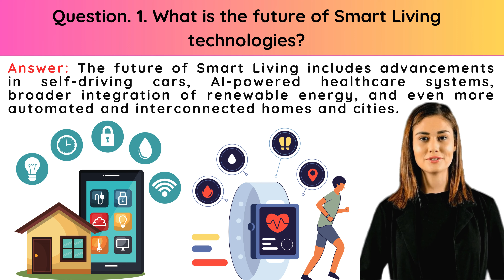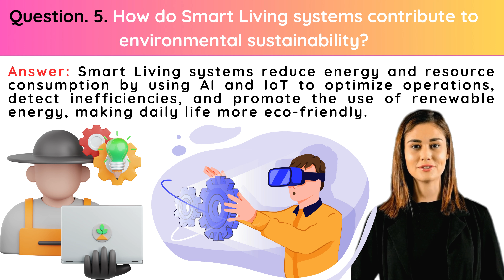CBSE Artificial Intelligence Class 7 Chapter 5 Question & Answers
Welcome to our CBSE Class 7 Artificial Intelligence Chapter 5 - Question & Answers video! In this session, we dive deep into the essential questions and answers from Chapter 5 to make AI learning easy and accessible for all students. Whether you're preparing for exams or revisiting key concepts, this video offers clear, well-structured solutions to help you master the topics covered in this chapter. Designed in alignment with the CBSE syllabus, our Q&A video ensures you have everything you need to perform well in your assessments.

Chapter 5 takes students into the fascinating world of AI and its applications in different industries and everyday life. Through this Q&A session, we address fundamental questions like what AI means, how it works, and its growing significance. We also explore the role of machine learning models and AI-powered systems. This chapter provides insights into smart technologies, such as virtual assistants, autonomous vehicles, and AI-based healthcare solutions. The answers not only explain the technical aspects but also help students relate these concepts to real-life applications.

Our video offers thorough answers to questions on how AI solves problems using data and algorithms. We explore questions related to the different types of AI learning techniques—like supervised, unsupervised, and reinforcement learning—and their practical applications. Additionally, students will learn about how AI systems are trained, evaluated, and improved, giving them a clear understanding of the machine learning process.

We also address questions on the challenges and limitations of AI. This section discusses biases in AI models, data privacy issues, and ethical concerns, which are essential for students to grasp the importance of responsible AI development. Understanding the balance between the benefits of automation and the ethical implications of AI technologies equips students with a well-rounded perspective. These questions encourage critical thinking and help students engage more deeply with the subject.

The video also explains how AI enhances creativity and efficiency across industries. For example, we discuss how AI systems optimize transportation networks, recommend content on streaming platforms, and help doctors in medical diagnosis. These real-world examples help students connect AI concepts with practical scenarios, making the learning process more engaging.

Furthermore, our Q&A session covers the future trends in AI and its evolving role in shaping tomorrow’s world. We explore questions on the potential impact of AI on jobs, education, and industries, encouraging students to think about how they can prepare for a future with AI. The answers also highlight the importance of developing new skills and adapting to changes brought by AI-powered systems.

We aim to make learning engaging and effective. This video not only helps you revise key topics but also builds your confidence in answering questions accurately. We offer tips on how to structure answers, manage time in exams, and present your understanding clearly. With this approach, students will feel better prepared to tackle similar questions in their assessments.

To make the learning experience more interactive, we encourage students to try answering the questions on their own before watching the solutions. This way, students can identify areas they need to work on and build stronger problem-solving skills. The video is also a great resource for students looking to revise quickly and ensure they’ve covered all important topics before exams.

If you have any questions or need further clarification, feel free to drop a comment, and we’ll be happy to assist you.